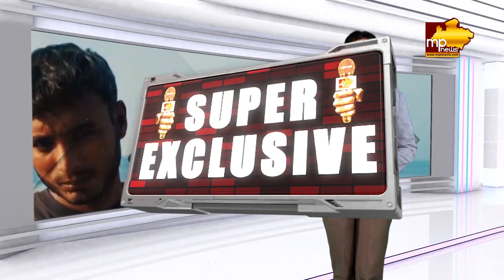एक्शन मोड में छिंदवाड़ा महापौर, लापरवाह डाॅक्टरों को लगाई फटकार! MP News Chhindwara